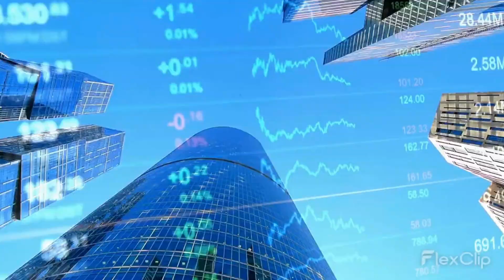NAN AMANA:AYYALEE ALAMUU amazing oromo gospel song by ayele alemu ft hirpha bahiru and aster kababa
nan amana
singer ayale alemu
ft hirpha bahiru and aster kabbaba
produced saami tube

live worship
faarfannaa durii
samuel kefale
saamu'eel kaffaale
solomon alemu
abraham tarre
desta hinsermu
yadesa shirri
omn
addisu wayima
baacaa bayyana
befikadu bekele
mulgeta dasalegn
dawit morka
dawit girma
faarfannaa haaraa,
live worship
faarfannaa durii
samuel kefale
saamu'eel kaffaalee
hirpha bahiru
solomon alemu
abraham tarre
desta hinsermu
yadesa shirri
omn
addisu wayima
baacaa bayyana
befikadu bekele
mulgeta dasalegn
dawit morka
dawit girma
sami tube is an Oromo Media dedicated in supporting and introducing New Oromo Comedians, creators and Gospel singers by financially supporting the production. Videos uploaded on this media solely belongs to sami tube. Re-uploading any of the medias creations and content is prohibited!
Caalaa Bultumee
sirba galaanaa
Caalaa Bultumee Qabsootti deebi'e
Jaafar Yusuuf eessatti bade
Jaafar Yusuf New Music
Jaafar Yusuf Music
Jafar Yusif Maal ta'e
Daa'ima Xiqqaa Haacaluuf Sirbe
Daa'ima Xiqqaa Gargaarsa Barbaadu
Ijoollee Oromoo Sirban
Haacaluu Hundeessaaf Sirbe
Haacaluu Hundeessaaf
Yaadannoo Haacaaluuf
Hacee ilma Hundeessaa
Jambo Jotee Dhugaa Jiru Hime
Jambo Jootee fi Hacaaluu
Galaanaa Gaaromsaa fi Hacaaluu Hundeessaa
Hiree Drama
Diraamaa Hiree
Hiree Oromo Drama
Ethiopian Oromo Music
Oromo Music
New Oromo Music
New Oromo Music 2021
Vision Entertainment
Golden Ethio Music
Gingilchaa Marsaa _ffaa
Vision Entertainment
Galaanaa Gaaromsaa
Wal Agarra Galana Garomsa
Galana Garomsa Wal Agarra
Galana Garomsa Music
Galana Garomsa New Music
New Galana Garomsa Music
Jambo Jote
Egeree Comedy
Bahaliyake Comedy
Bahaliyake Tv
Kello Media
Oromo Prank
Oromo Challange
Challange Hojjedhe
Prank Godheen
Hiree Drama
Gingilchaa
Qaanqee Show
Ethiopian Oromo Music
Mikoo Mikee
Abdu Mobilapp
Redi Adem
Redi Adem Tube
Vision Entertainment
Oromia Star
Oromia Star HD
Oromia 24
Oromo 11
Oromia 11 Haara Galfii
Oromia HD
Iso Tiya
Oromo Ethiopia
Desalegn Bekama
New Oromro Music
Ittiiqaa Tafarii
Yared Negu New Music
Wendi Mak New Music
Keekiyyaa Badhadhaa
Shukrii Jamaal
New Ethiopian Oromo Music
Galaanaa Gaaromsaa | Galana Garomsa Jambo Jote
Ethiopian Oromo Music
FIB
OMN
OBN
Jaalala Lakkuu
Anaa Entertainment
Galana Garomsa Old Music
Caalaa Gaaromsa Chala Garomsa
Abush Zeleke
Hiree Drama
Diraamaa Hiree
Gildo Kassa
Sancho Gebre
Milki Show
SHIME MAN
Moha Oromo
Fayyisaa Furii
Andualem Gosaa Darbee Laalla
Yoosan Getahun
Diraamaa Afaan Oromoo
Diraamaa Jaalala Lakkuu
OBN
Fana Tv
EBS TV
KANA Tv
Andualem Gosa
Fayisa Furii
Shimeman
RediAdemTube
bakakkaa Entertainment
Awash Bank
Asliionneesabaa
Qaanqee Show
ibsuu Obse
ibsu obse Markshow | Gingilchaa | Abdumobile app
abdu mobilapp | Redi AdemTube |Moha Oromoo
UnitedOromia
Dirree wood
Mikomikee
FaniSamri
Abdi&Megertu
EthioPrank
EthioGoldDiggerPrank
Galana Garomsa
JaafarYusuuf
JaferYusuf
AGM
Kabbitoo
KabbitooFIB
FIB
SeifuOnEbs
Vision Entertainment
Hope Music Ethiopia
Betoch Comedy
Abel Birhanu የወይኗ ልጂ
Abel Birhanu
Addis Chewata
Abrello HD
Minew Shewa
Ethiopian News
New Oromo Music
New Oromo Music 202
ittiiqaa Tafarii
Golden Entertainment
ABEL New Ethiopia
Abel Birhanu
Break News Ethiopia
Breaking News Ethiopia
Golden Ethio Music
Donkey Tube
Fegegta React
Caalaa Daggafaa
YNA ORO TUBE
Mark Show
Beki Show
WolloTube
Ethiopian News
Prank
ZayTube
ODUU Ammee
Oduu Gaddaa
Hacaaluu Hundeessaa
Gege Kiya
OBS
OMN
Carcar Vine
Oromo
Afan Oromo Drama
Oromo Drama
Adama Tube
ObsaTechno
AbdisaTube
AGM
Dr Abdisa
Dr Sofoniyas
Dr Yared
Miki Show
Dr Nafyad Getu
Arada Vlogs
Dagi Show
Dagi Show Prank
Fani Samri Challange
babi
Oromo Comedy
Egere Comedy
Egeree Comedy
Beki Show
Abyssinian Vine
Hope Entertainment
Admas Music
Ella Records
Ethiopian YouTube
Hachalu Hundesa
Haacaaluu Hundeessaa
Jaamboo Jootee
Roras Tube
Lij Yared
Galana Garomsa 2021
Roras Oromo Drama
Komedii Afaan Oromoo
Abrohot Entertainment
9ኛዉ ሽ
Zetenegnaw Shi
RorasTube
Abdumobilapp
RediAdemTube
Galana Garomsa Cooming Soon Music
New Galana Garomsa Music 2021
New Galaanaa Gaaromsaa Music 2021
Caalaa Gaaromsaa Yaa Nama Koo
Caalaa Gaaromsaa New Music
GALANA GAROMSA
Vision Entertainment
Ethiopian Oromo Music 2021
Jambo Jote Music
Jafar Yusuf New Music
Keekiyyaa Badhaadhaa
Jireenyaa Shifarraaw Music
Leencoo Gammachuu
Sinishaw Mullataa
Yosan Getahun Music
New Yosan Getahun Music 2021
Obombolleettii
Margitu Warqina
Nahom Records
Ibsu Obse Prank
Ibsu Obse Challange
Diraamaa Jaalala Lakkuu
Jaalala Lakkuu
Oromo Comedy
Oromo Drama
Diraamaa Afaan Oromoo
Jaafar Yusuuf
Beki Show
Ayu&Beki
Zay Tube Ethiopian Oromo Misic
Teddy Afro Meskel Square
Teddy Afro Ethiopia
EthiopianNewsABEL
OromoTikTok
OromoMusic
NewOromoMusic
EthiopianOromoMusic
VisionEntertainment
GalanaGaromsa
GALANAGAROMSA
NewGalanaGaromsaMusic2021
Galana Garomsa